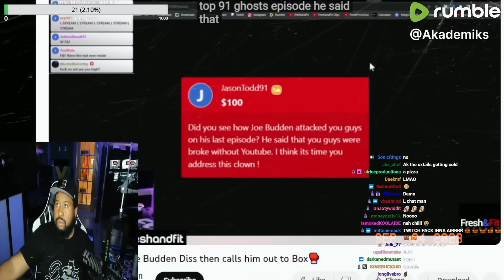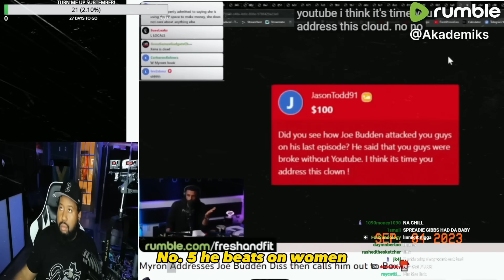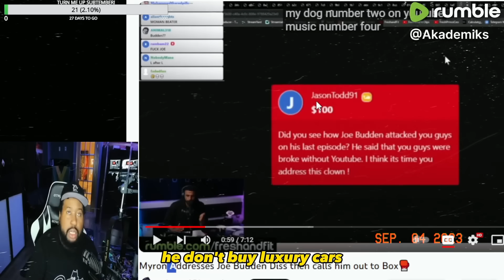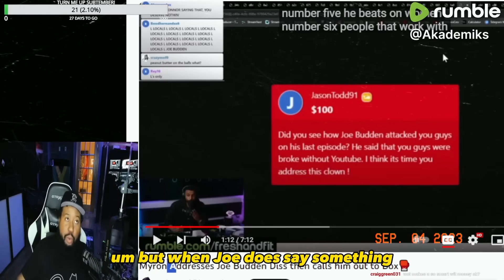Try To DESTROY @joebuddentv But INSTANTLY REGRET IT!